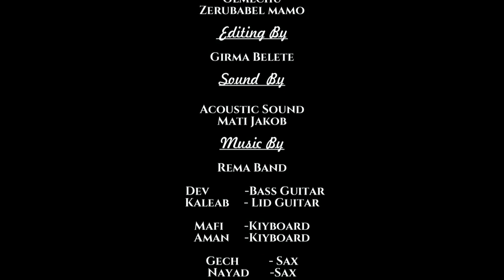surafel hailemaryam tesfaye chala samuel nigusie you go church live worship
Greetings in the name of our Lord and Saviour Jesus Christ  ; we had a glorious time worshipping our risen Lord during Ethiopian Christmas Eve January 6 , 2020. Enjoy the video...